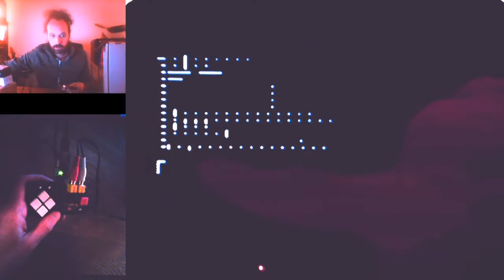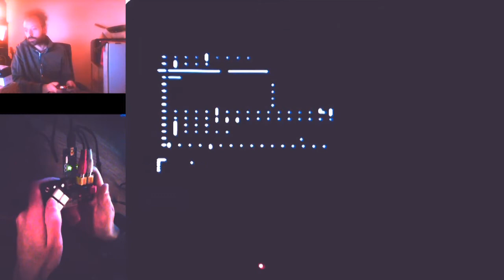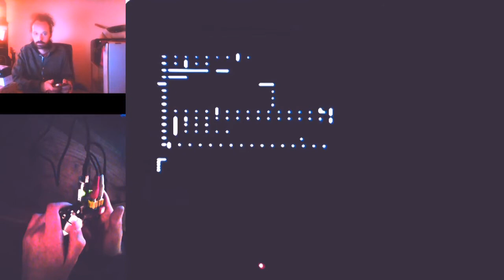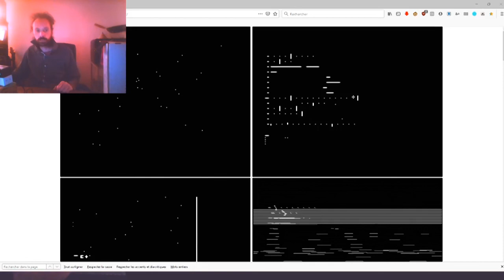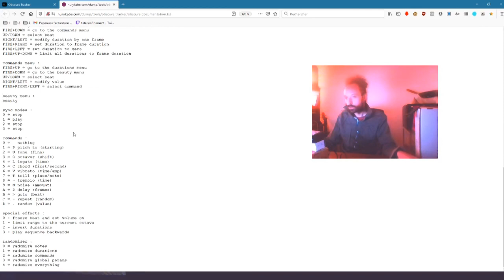Obscure Tracker (demo)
autant vous dire cette vidéo contient un grand nombre de sons électroniques assez forts qui peuvent induire des états particuliers

00:00 bonjour
03:00 compo
05:55 menus
07:05 durées
08:24 pitch
10:16 effets
19:25 live
24:09 décalages
26:13 oui
27:43 répéteur
32:00 spéciaux
37:55 randomiseurs
41:25 copier
43:13 beauté
45:00 contexte
47:00 désespoir
49:00 site
50:30 cloche